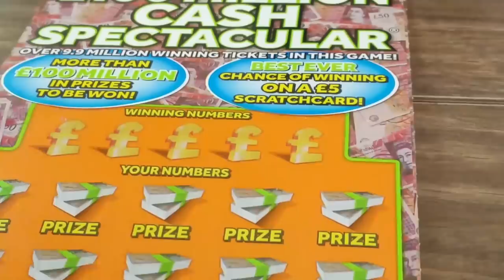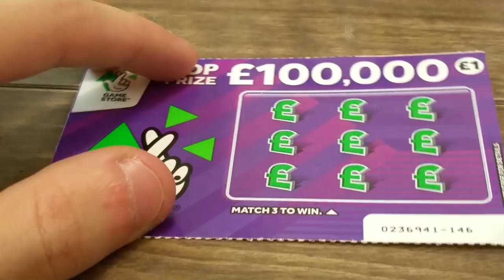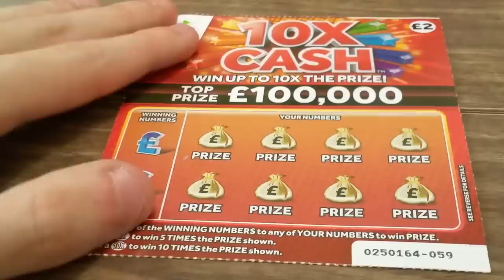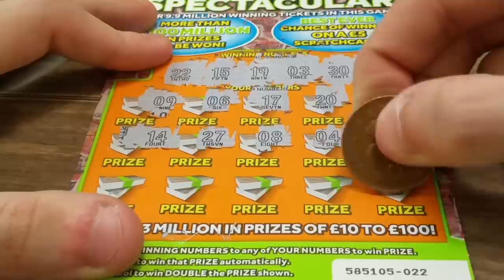Scratch Cards From a Nipple (3)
Hello! I make videos of online national lottery websites and normal scratch cards! I'd love the viewers to get more involved

In order to send money for any game/'s please message the Facebook page

If you wish to sponsor me, please let me know what you wish for me to do with the sponsor!

Also, write the name of a scratch card in the comments that you want to see me do!